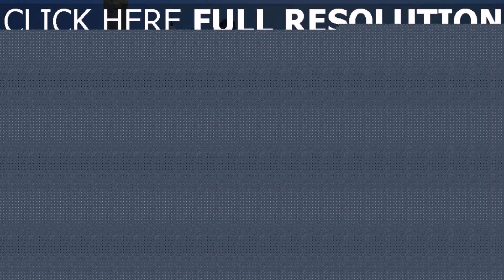Design Of House With Swimming Pool - Gif Maker DaddyGif.com (see description)